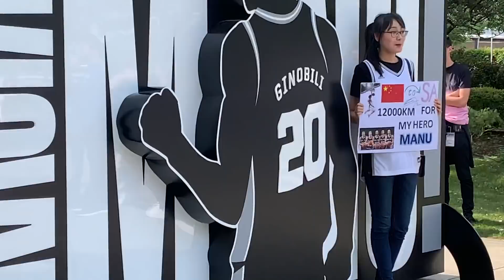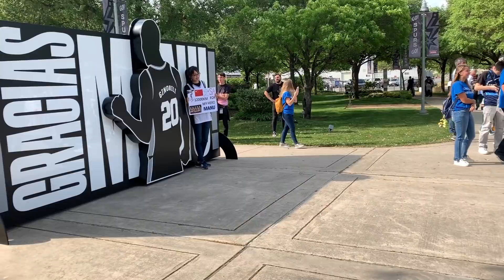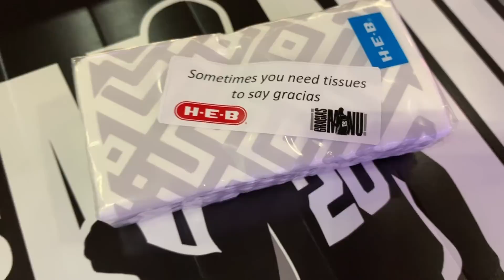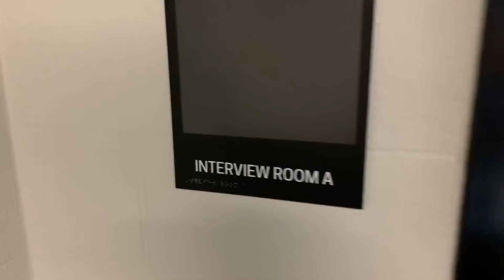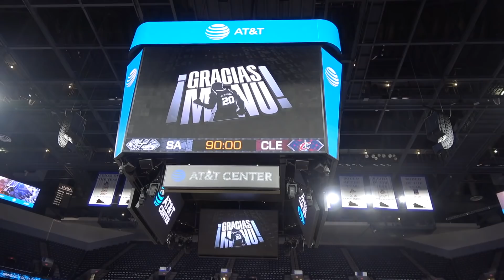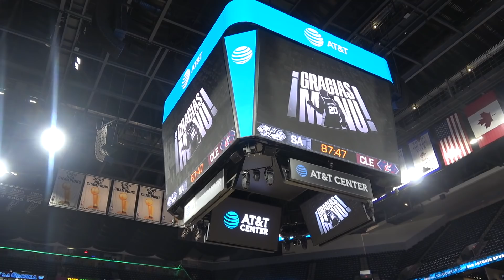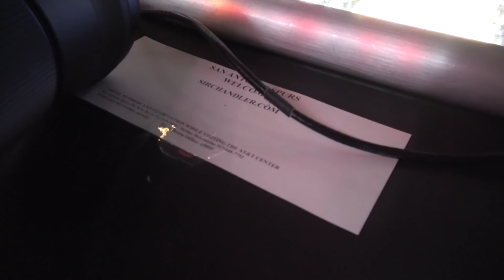La noche del retiro de la camiseta de Manu Ginobili en los Spurs de la NBA - video 1 de 2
Esto es lo que pasó antes de la ceremonia donde retiraron la 20 de los Spurs que usó Ginobili durante tantos años.
Es el ingreso al estadio, todo lo que pasa antes, la gente dando vueltas, los shows, etc, etc
En otro video sigue la ceremonia

IPHONE XS y la Sony AX53